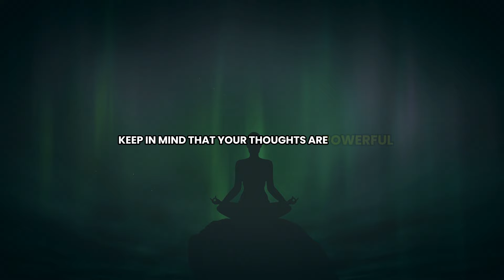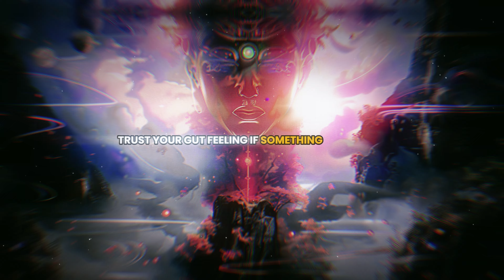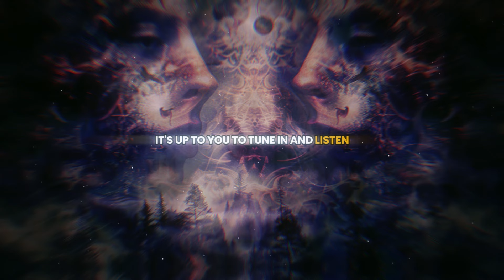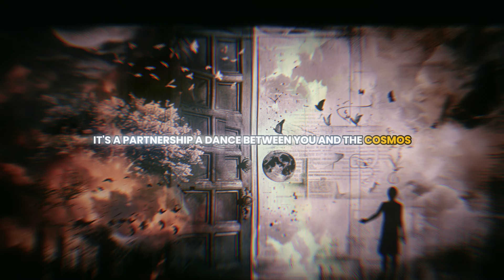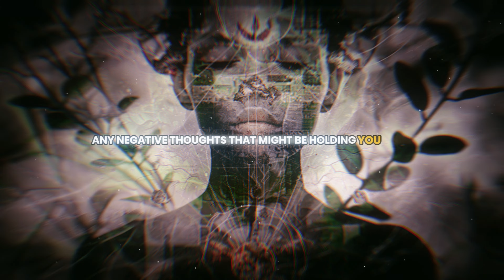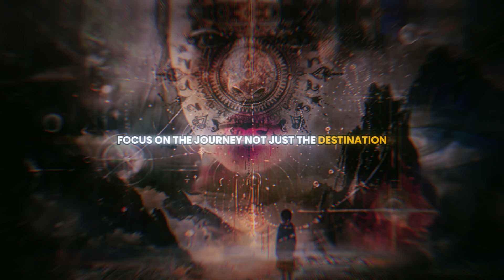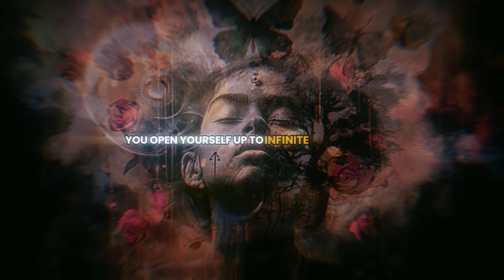Louise Hay: Universe Will Send Signals to Manifest Your Desires Quicker Than You Imagine!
Discover how the Universe will send signals to manifest your desires more quickly than you ever imagined with the guidance of Louise Hay. In this video, you'll learn how to recognize and respond to the signs that the Universe provides to help you achieve your dreams. Louise Hay's teachings will show you how to align your energy with your desires and accelerate their manifestation.

"Stay open and receptive to the signs the Universe sends you. Trust that everything you desire is on its way." By tuning into these signals and maintaining a positive mindset, you can attract what you want into your life with greater ease and speed.

and watch as your desires manifest faster than you thought possible.

Louise Hay, Universe signals, manifestation, desires, positive mindset, energy alignment, achieving dreams, recognizing signs, daily routine, positive energy, intention setting, personal growth, self-improvement, law of attraction, motivational, inspirational, faster manifestation

1. Accelerate Your Manifestation with Signals from the Universe: Louise Hay
2. How the Universe Helps You Manifest Your Desires Quickly with Louise Hay
3. Recognize and Respond to Universal Signs: Louise Hay's Guide
4. Manifest Your Dreams Faster with Louise Hay's Teachings
5. The Power of Universal Signals in Manifesting Desires: Louise Hay